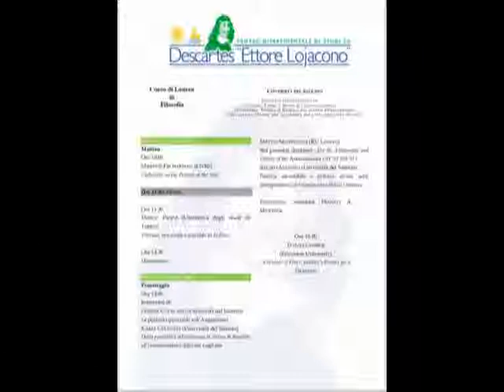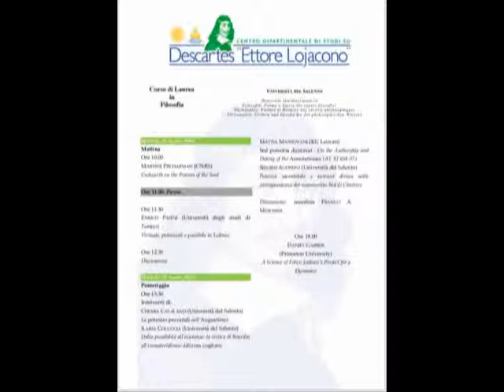SEMINARIO UNIVERSITA' DEL SALENTO REL. PROF. PASINI 19-03-2019